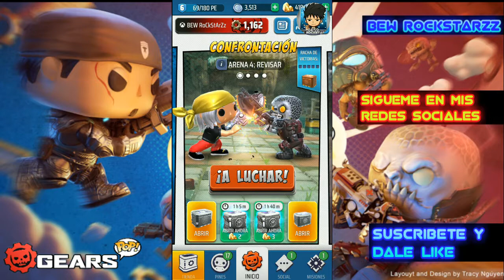GEARS POP!-MODO CAMPO DE ENTRENAMIENTO